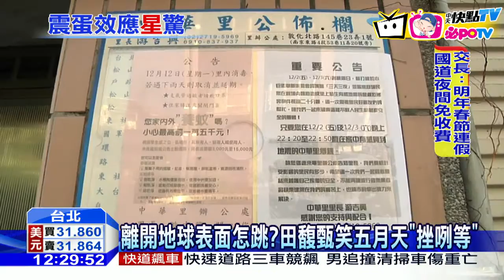20161212中天新聞 蘇打綠小巨蛋「跳唱」 里長公告募集受害者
日前知名樂團蘇打綠小巨蛋帶動粉絲唱跳「三天三夜」造成附近居民房屋劇烈搖晃，嚇到不少人，當地里長因此也貼出公告，要統計那兩天家中出現「有感地震」的居民戶數，目前已經收到30幾戶的陳情，大家也打算等到接下來最近一場演唱會，只要有人投訴就要將居民的反映呈交北市府，要求柯P改善情況。